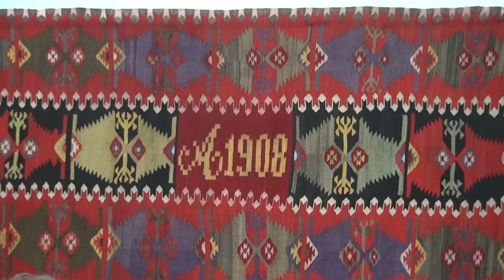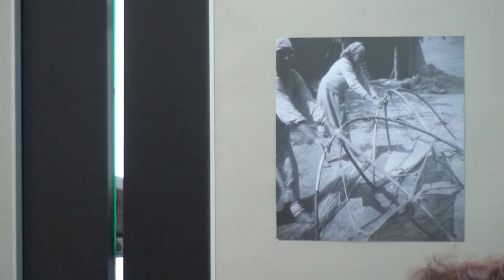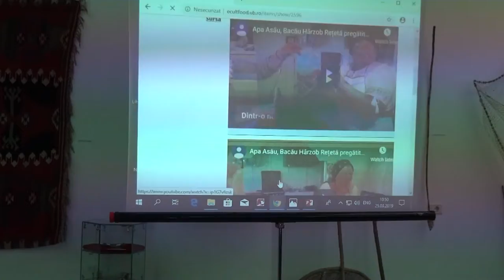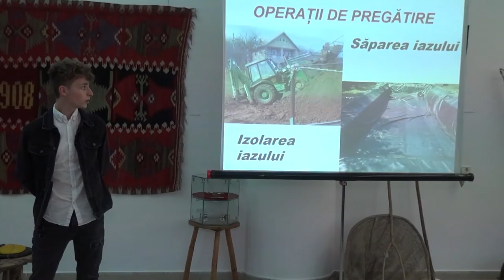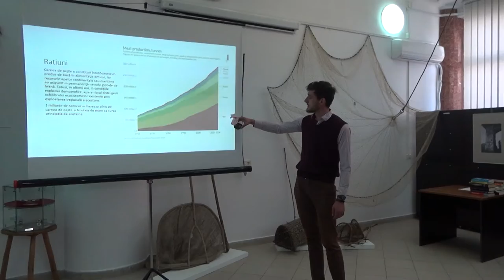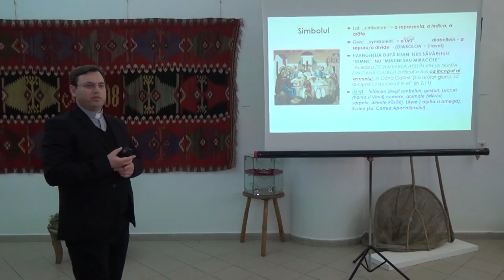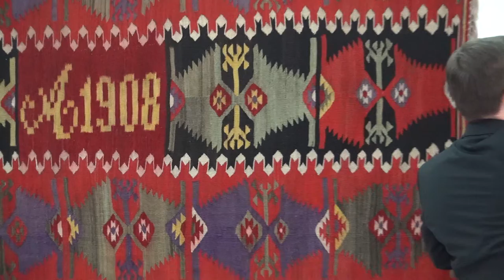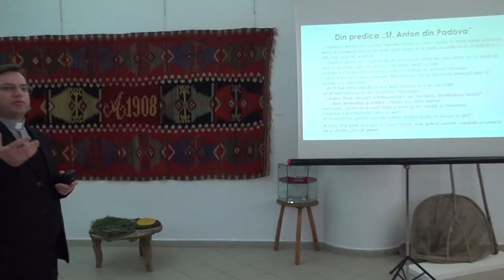LA BACAU - Vernisajul Expozitiei Peste Peste mamaliga prapadeste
Cu stimă,
echipa Exclusiv

Vizionare plăcută !